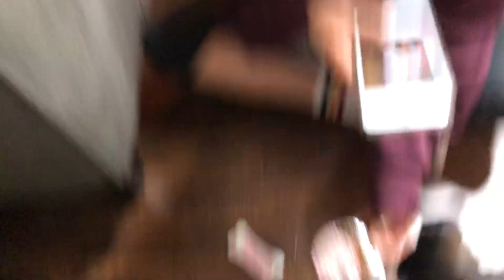Celebrating All My Dogs Birthdays!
All of my dogs are born in January with the exception of Thumper who is born in February. So we decided to celebrate all their birthdays at once! The cupcakes were bought from a dog bakery so it was safe for them to consume it.

Boba: Female, Miniature Pinscher, 12 years old
Max: Male, Pungsan (North Korean Jindo) 9 years old
Conan: Male, Pungsan (North Korean Jindo) 9 years old
Thumper: Male, Maltipoo, 2 years old

Find ME:
sc: @autumnmonsterr